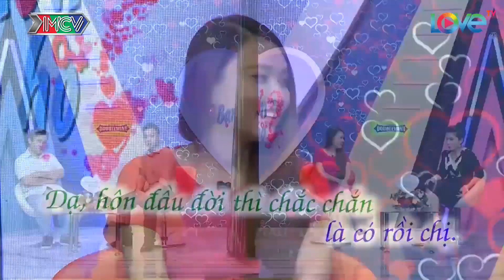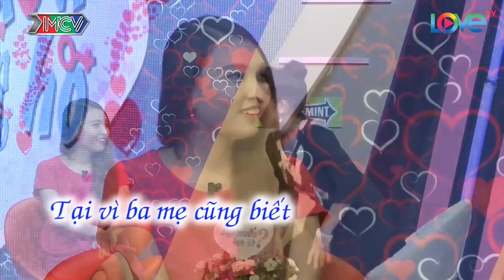Bị bồ đá vì xấu, nữ sinh viên sụt 20kg đẹp lộng lẫy làm Cát Tường muốn thất tình ngay lập tức 😅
"Sân Si Hội là kênh youtube giải trí chính thức do Công ty MCV Corporation sản xuất.
Đây là nơi mọi người có thể thỏa mái tự do, bày tỏ quan điểm, cách sống và tư duy của mình.